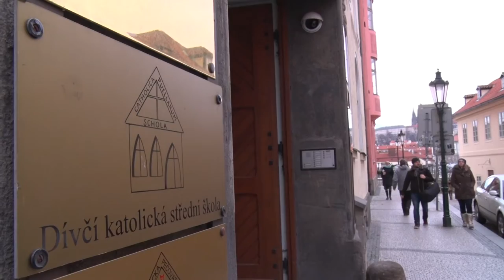Dívčí katolická střední škola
Vyrobili studenti z dílny Profesionál, VOŠP.
Redaktor: Karolína Hájková
Kamera/Střih: Svatoslav Hofman
Produkce: Šárka Urbanová
Pedagogické vedení: Roman Bradáč